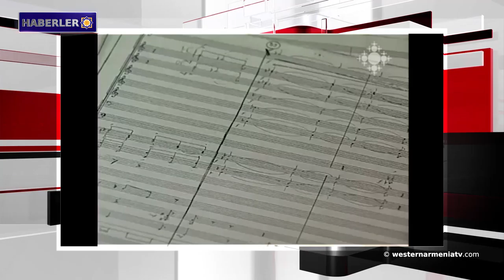Batı Ermenistan haberleri 01-08-2020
1- Savaş alanında şerefli bir şekilde düşen Manuk Sahakyan'ın anısına.
2- Arayik Harutyunyan: “Sınırın değiştirilmesi durumunda sadece güvenlik alanı değil, Vatan toprağı genişler”
3- Zohrap Mnatsakanyan: Hiçbir zaman taviz verilmeyecek, hiçbir dengesiz çözüm gerçekleşmeyecek.
4- Türkiye Fırat barajını ele geçirerek, milyonlarca Suriyelinin hayatını tehdit ediyor.
5- Hulusi Akar: BAE “doğru yerde ve doğru zamanda” sorumlu tutulacaktır.
6- Efsanevi yönetmen Alan Parker öldü.
7- Romanslar ve şarkılar; Vladilen Balyan'a adanmış çevrimiçi jubile konseri.